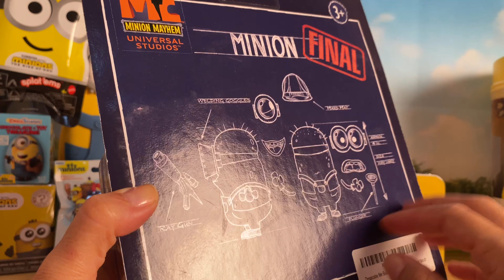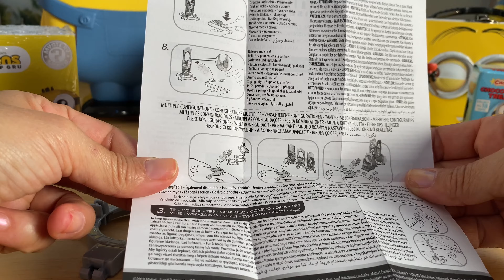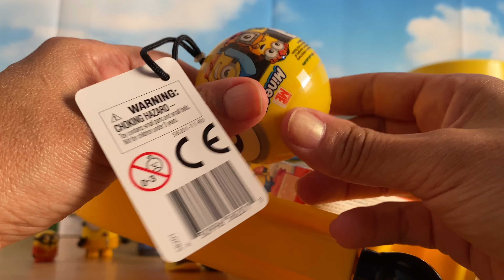Unboxing minions toys Blind Bags! Unboxing NO Talking Video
No talking ASMR oddly satisfying unboxing toys mystery surprises including slimes, eggs and blind bags. Shimmer and shine, pj masks, hello kitty, squishy surprise, Donald Duck, frozen, sponge bob, trolls, baby surprise, sponge bob, Encanto, smushy mushy, frozen and much more…abrindo muitas surpresas e brinquedos